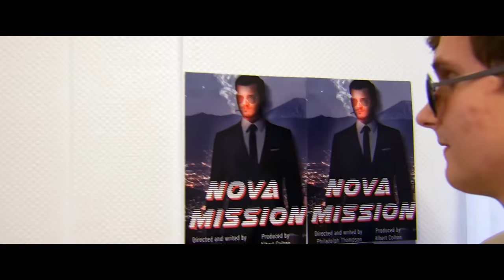VHS Video Rental Shop - Official Trailer (2017)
Check out the brand new official trailer for VHS Video Rental Shop - Starring Daniil Aleksejev, Mark Gussakov, Mikhail Vassiljev, Eduard Rachinsky.
"VHS Video Rental Shop" - is a story about two friends, who do their best to write "the greatest" script in the world... At least, one of those friends. An adventurous, drama story, that will make you watch the movie till the end.